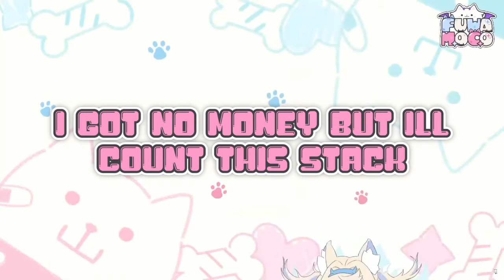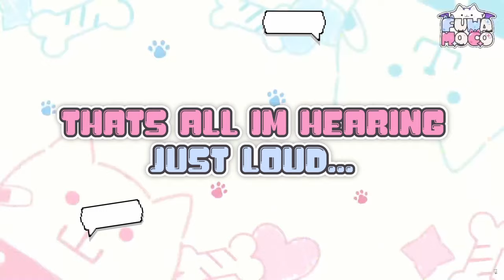Jinja Yagi - Crash (Prod. Exful)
Prod. @exfulbeats186
Vocal: @jinjayagi
Mix: @jinjayagi

They call me @trippieredd5093
They call me @yeatmusic3280
Never identifying J.Y = @jinjayagi
Commenting but never gonna like my beat
Fakest damn b- are the ones we keep

All my equipment is sh- but on fleek
Pull it out further from deep within
Free 4LIFERSSS fully FREE

I got no money but I'll count this stack,
Visualise my future - come back
Build my empire, network-hack
Day and night I'm a Vampire bat
Me and @wh1teskyy are hogging the fax
@exfulbeats186 Prod. has got me on crack
gachatubers smelling like cr
Another comment talking more cap

Prod. @exfulbeats186
Vocal: @jinjayagi
Mix: @jinjayagi

B- you only want me for time
only want me for CASH
only want me for CLOUT
only wanna feel CRASH Prod. Exful

B- you only want me for time (tiktok)
only want me for CASH (chaching)
only want me for CLOUT (yeah)

I don't wanna let her in here. やだ！
I don't wanna drinking the serum. やだ！
La La La La,
That's all I'm hearing - just loud...

I watch FUWAMOCO if I'm sad
Rhyme on another track for NEWJAZZ
Cringe at autotune but sing trash
DEMONDICE come on collab
I can send loops & midis like that
Watch some YouTube after my ads 😂
Notice my Discord msg more fast LOL